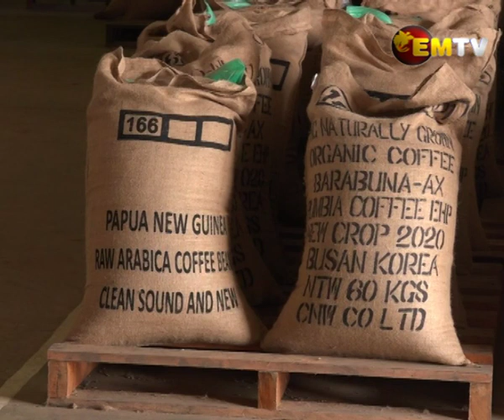Farm the Land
As the Government steps up its support to the Agriculture sector, it is calling on the people to be serious about investing in their own land.

Agriculture Minister John Simon continues to emphasize that Papua New Guineans have two most important things, free and abundance land including labor.